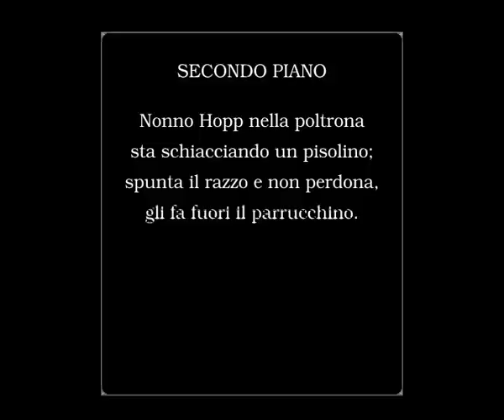Il libro esplosivo, di Peter Newell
Booktrailer de "Il libro esplosivo" di Peter Newell, orecchio acerbo editore